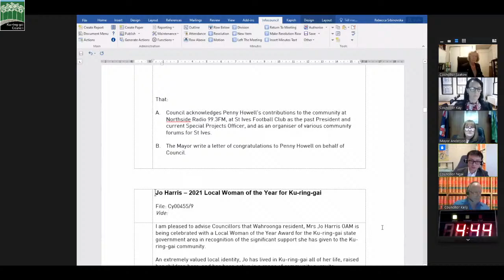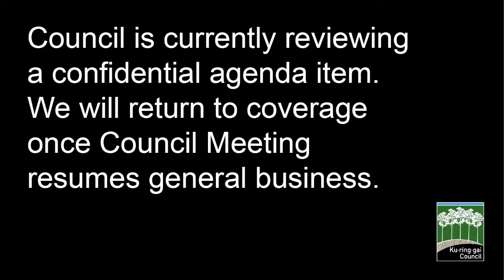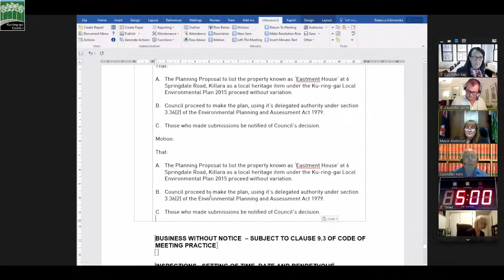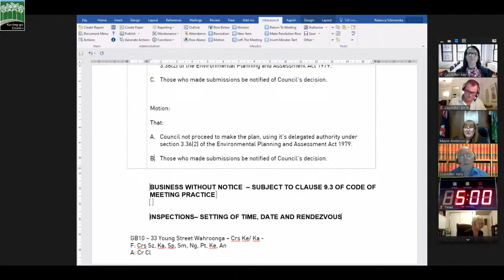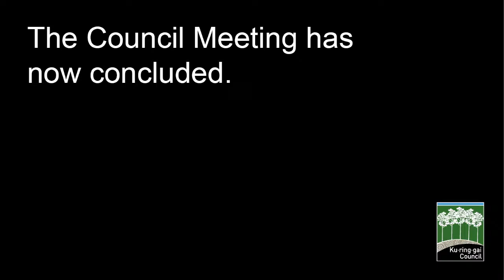Ordinary Meeting of Council 16 March 2021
Live Stream of Council Meeting held on Tuesday 16 March 2021